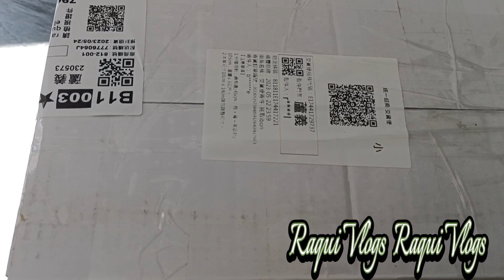late apload mga ganap sa Birthday ko..@raquivlogs.